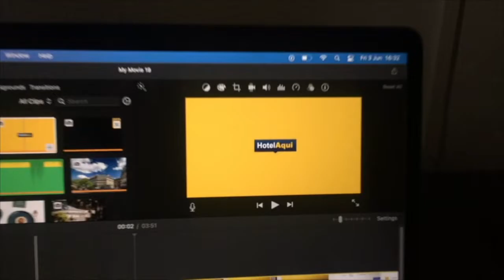Hotel Casa Sagnier, Barcelona (Best Hotels in Barcelona)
Hotel Casa Sagnier, Barcelona

Featuring a bar, terrace and views of city, Hotel Casa Sagnier is located in Barcelona, a 3-minute walk from La Pedrera. Among the facilities of this property are a restaurant, a 24-hour front desk and room service, along with free WiFi. Guests can have a drink at the snack bar.

At the hotel, rooms include a desk. Complete with a private bathroom equipped with bathrobes, the rooms at Hotel Casa Sagnier have a flat-screen TV and air conditioning, and some rooms have a seating area. At the accommodation rooms are equipped with bed linen and towels.

Hotel Casa Sagnier offers a continental or buffet breakfast.

Popular points of interest near the hotel include Casa Batllo, Passeig de Gracia and Tivoli Theatre. The nearest airport is Barcelona-El Prat, 12.9 km from Hotel Casa Sagnier, and the property offers a paid airport shuttle service.